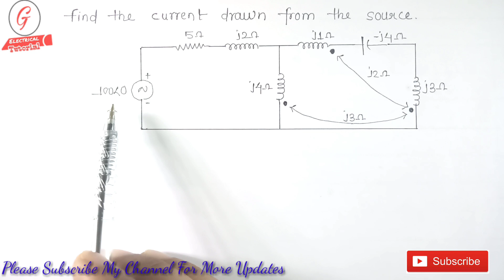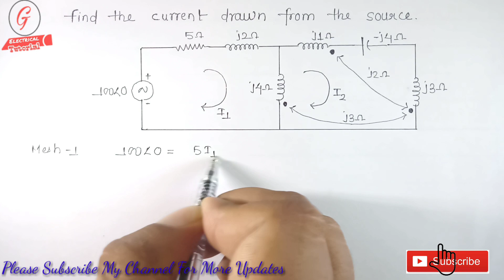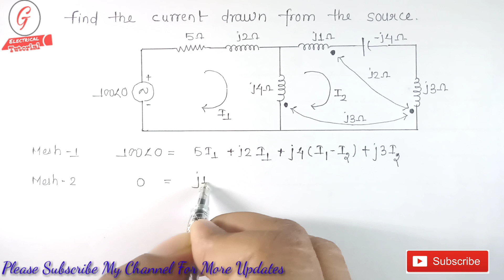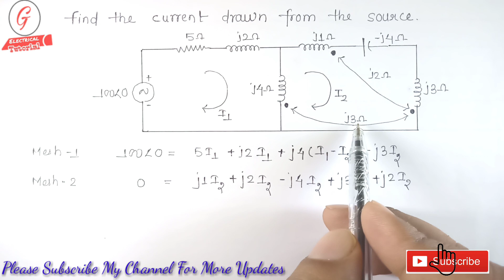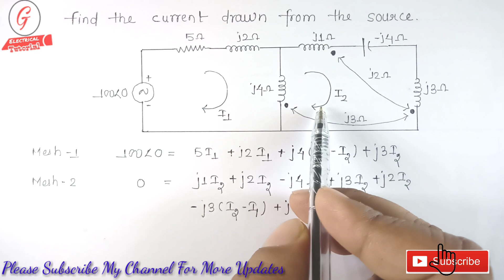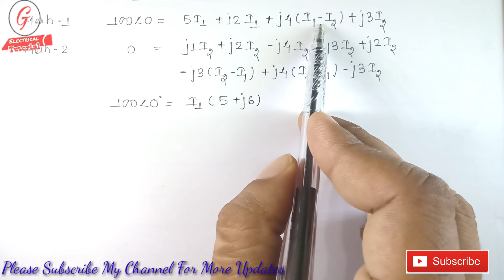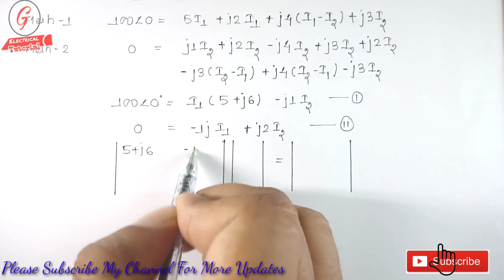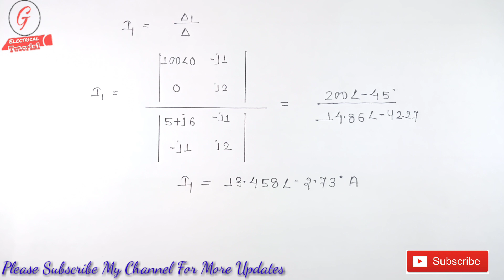15. MUTUALLY COUPLED CIRCUIT NUMERICAL PROBLEM USING DOT CONVENTION , MESH ANALYSIS & CRAMER'S RULE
here we will discuss  how to solve  mutually coupled circuits numerical problems with the help of mesh analysis  and cramer's rule. we have to also applly dot convention rule of magnetic coupled circuit